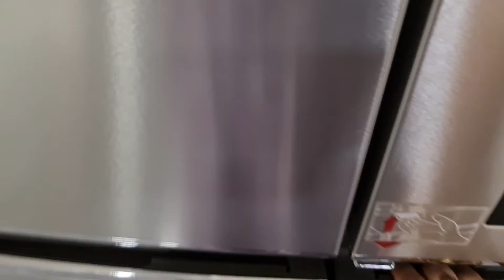MALABAR STYLE SPICY PRAWNS WITH COCONUT KHICHDI | MUST TRY